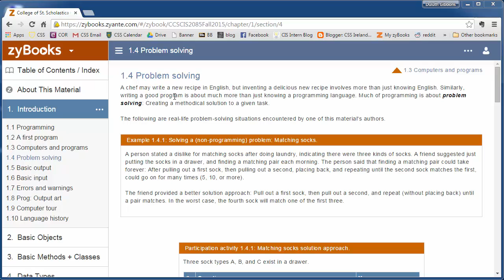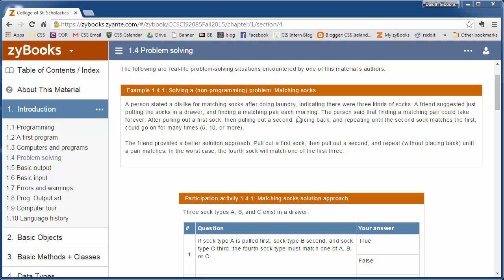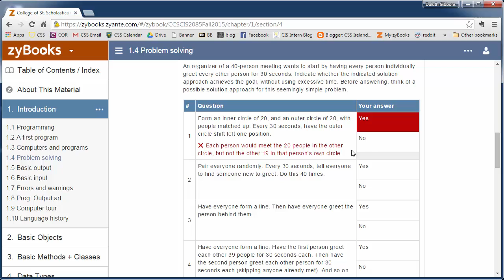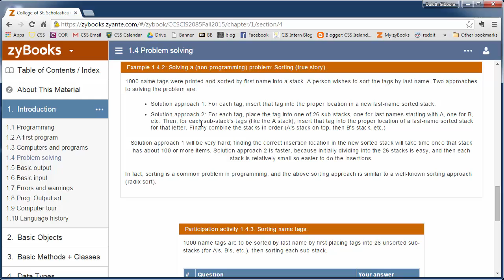CIS 2085 zybooks 1.3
Summary of Section 1.3  of Zybooks Objects First with Java for the CIS 2085 Programming I with Java course at the College of St. Scholastica.